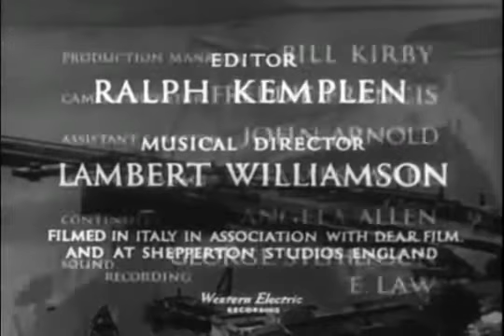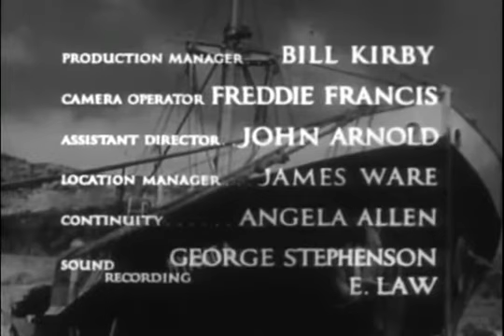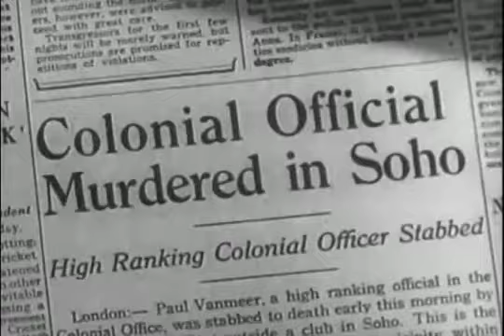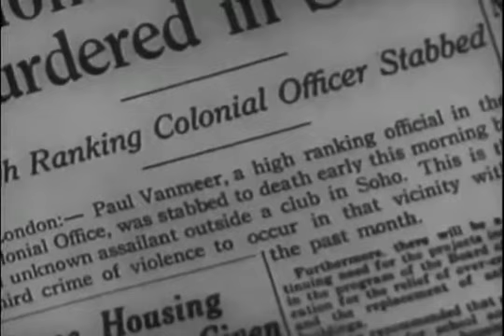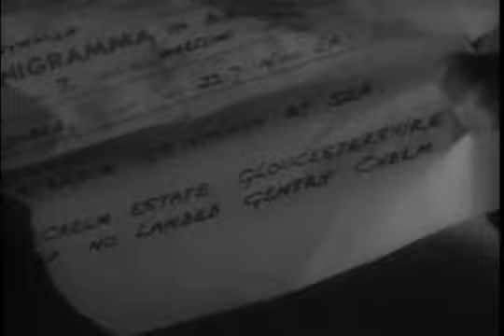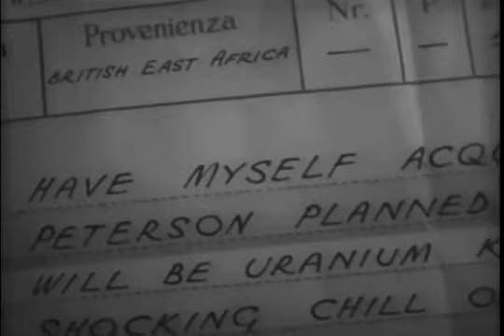Beat the Devil 1954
Summary:   A group of businessmen are traveling on a ship to Africa to take part in a land auction so they can get their hands on land that is said to be rich in Uranium. On the same ship is Harry, the person who will inherit the land if the businessmen didn't have a contact, Billy, who could arrange to compromise the auction. While Billy is busy entertaining Harry's wife, the businessmen are starting to doubt whether he will still honor his promises...

Decade:   50s
Genres:   Action, Adventure, Comedy, Drama, Romance
Directed by:   John Huston
"Beat the Devil" (1954) Cast:

Humphrey Bogart - Billy Dannreuther
Jennifer Jones - Mrs. Gwendolen Chelm
Gina Lollobrigida - Maria Dannreuther
Robert Morley - Peterson
Peter Lorre - Julius O'Hara
Edward Underdown - Harry Chelm
Ivor Barnard - Major Jack Ross
Marco Tulli - Ravello
Bernard Lee - Inspector Jack Clayton
Mario Perrone - Purser on SS Nyanga
Giulio Donnini - Administrator
Saro Urzì - Captain of SS Nyanga